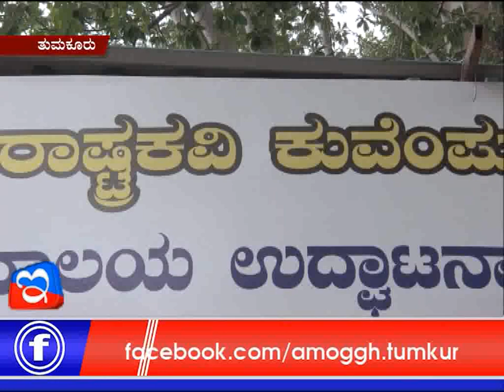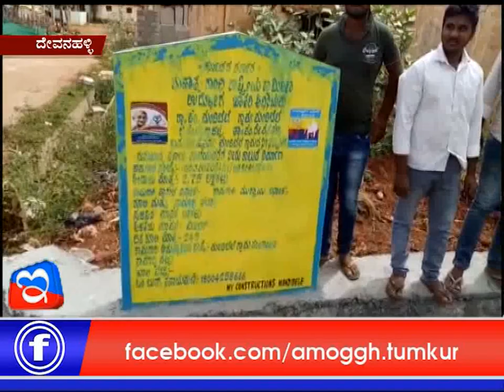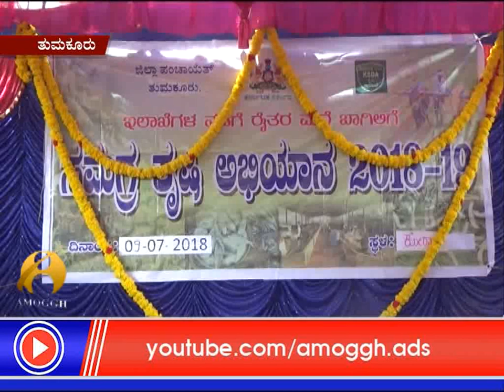10: 07: 2018: Amoggh News